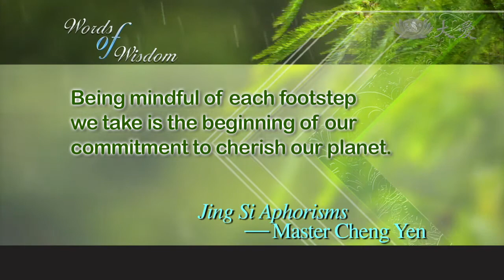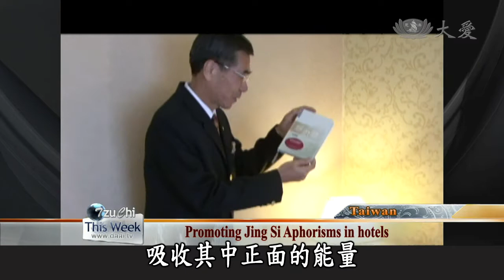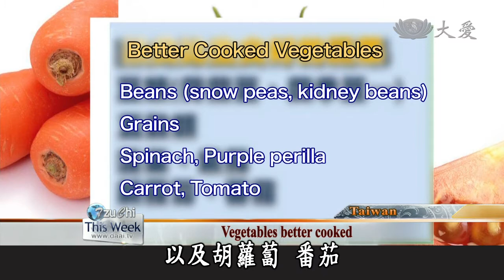【Tzu Chi This Week】20131026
大愛一臺播出時間 每週六 AM 07:33

Welcome to Tzu Chi This Week.  I'm Mary Lee. It's good to have you with us. Coming up in this week's top stories, Hong Kong Tzu Chi volunteers perform the Water Repentance Sutra at a blessing ceremony to celebrate their 20th anniversary. Celebrating Diwali, Tzu Chi volunteers in Malaysia are joining in the festivities and making sure their Indian care recipients are well taken care of. And, we visit Taipei and Kaohsiung Tzu Chi volunteers as they are crafting wisdom and blessing red envelopes for the upcoming Tzu Chi year-end blessing ceremonies.

歡迎收看慈濟周報，我是李佩芳，感恩您的加入。今天的周報提要：香港慈濟志工在祈福會上演繹水懺，慶祝香港20周年。慶祝屠妖節，馬來西亞慈濟志工加入慶祝活動，幫助印裔過好節。接著，帶各位到台北與高雄，慈濟志工為即將到來的歲末祝福，製作結緣用的福慧紅包。

今日新聞提要：
1. 香港水懺鼓隊+水懺陳纘強
2. 香港急難回顧
3. 新山屠妖節
4. 馬屠妖志工
5. 送愛暖獨居
6. 北紅包+福慧長智慧
7. 製作胸花
8. 靜思語送飯店
9. 生機飲食指南+生熟食迷思
END: 伊館水懺排練